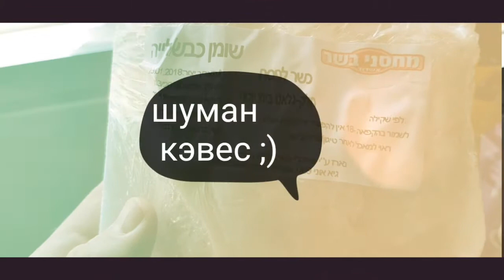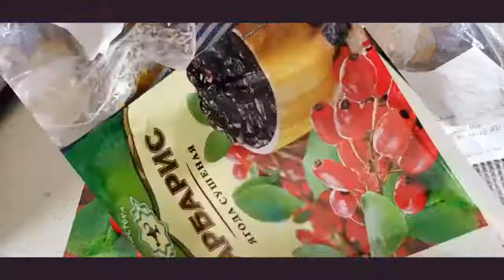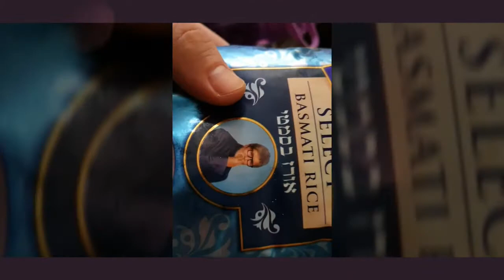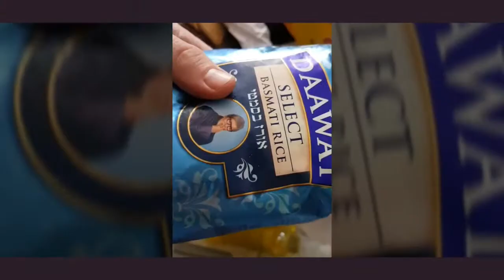Плов на смену ;)